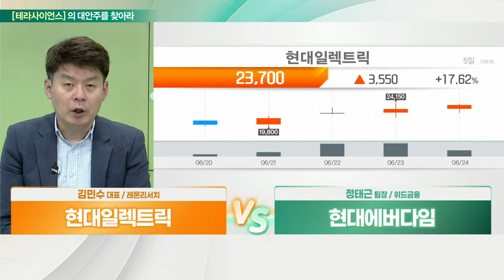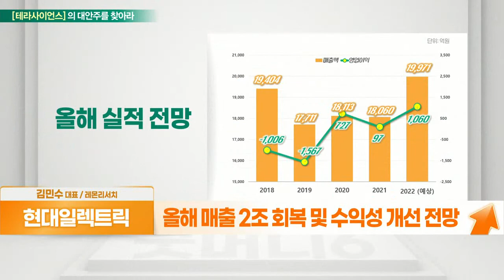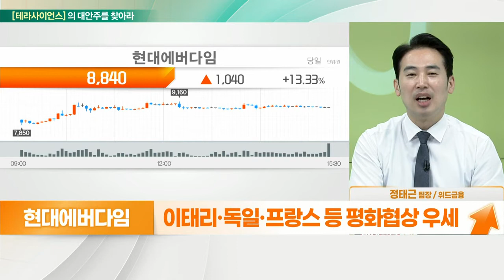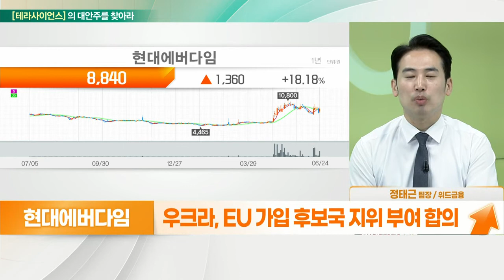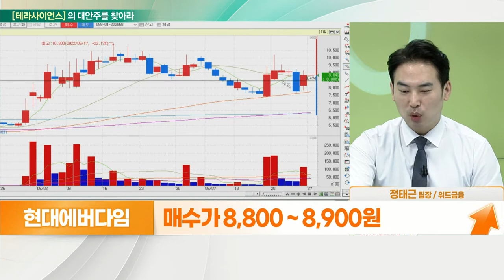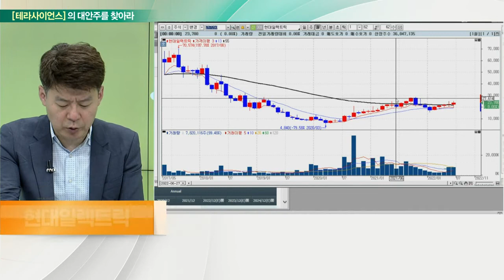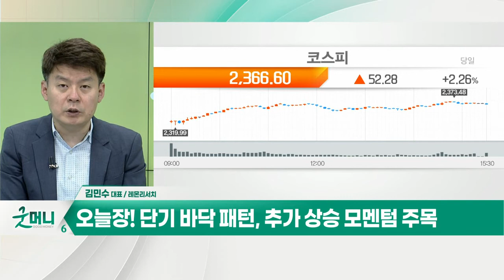현대일렉트릭(267260)... 인프라투자 확대 수혜 VS 현대에버다임(041440)... 우크라 재건 관련주 수혜_대안주를 찾아라 (20220627)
- 변압기·고압차단기 등 주력
- 美 인프라 투자 수혜, 변압기 쇼티지 트랜드
- 전기차 충전소 확충 시 필수
- 신재생에너지 및 ESS 시장 확대 수혜
- 건설·조선 업황 회복 수혜
- 물류 대란·수출 지연·원가↑… 작년 실적 위축
- 올해 매출 2조 회복 및 수익성 개선 전망
- 수주 18억 달러 이상 전망

- EU, 우크라이나에 불리한 여론 형성
- 이태리·독일·프랑스 등 평화 협상 우세
- EU, 우크라이나에 90억 유로 무이자 지원
- 우크라, EU 가입 후보국 지위 부여 합의
- 타워크레인·콘크리트 펌프카 등 중장비 업체